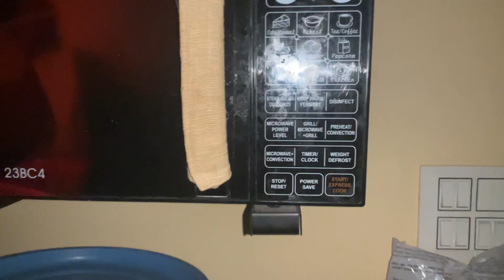Getup Early Morning 4:00 AM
Every type of reaction has been shown in the  Priyata Amazing Activities by Priyata Chandra Channel.  We will add more reactions like Makeover, Recycle, Re-use, arts, crafts, waste material crafts, cooking, sewing, cardboard use, embroidery, use of old clothes and more.

My name - Priyata Chandra

  (1) - Channel URL

  Custom URL

Details
Location: India
Links
Priyata Amazing Activites